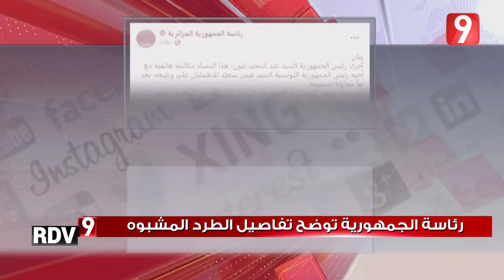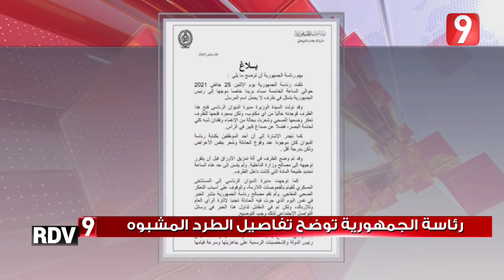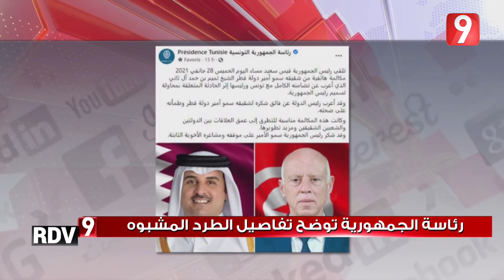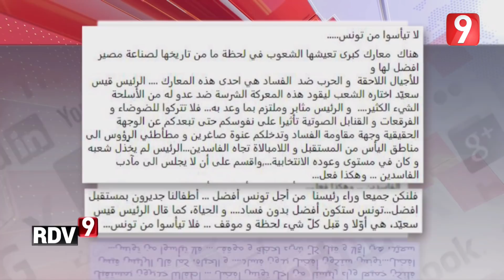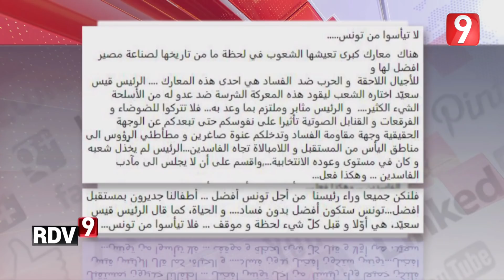Rendez Vous 9 S03 - Ep 98 P01